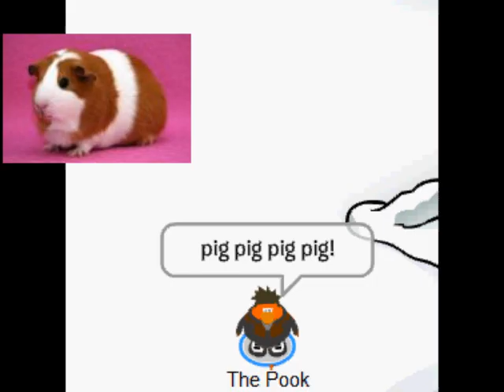Club Penguin Music Video Parry Gripp Guinea Pig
I Love Guinea Pigs So Much I Decided To Do A Music Video!
Song:Guinea Pig
By Parry Gripp
I Took Pictures At The Farm Festival.